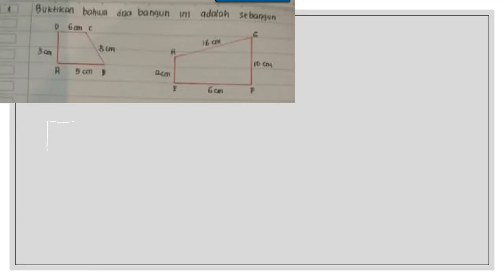Kesebangunan & Kongruensi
kongruen dan kesebangunan,
kongruensi,
kongruen kelas 9,
kongruen dan kesebangunan kelas 9,
kongruensi linear,
kongruensi modulo,
kongruen segitiga,
kongruensi dan kesebangunan,
kongruen modulo,
kongruen dua segitiga,
kongruen linier,
kongruen bangun datar,
a kongruen b modulo m,
a kongruen b modulo n,
kongruen belah ketupat,
kongruen balikan modulo,
bangun kongruen,
kongruen channel,
contoh soal kongruen,
kongruen dan sebangun,
kongruen dan kesebangunan segitiga,
kongruen dalam matematika,
kongruen dalam konseling,
kongruen dalam matematika diskrit,
kongruenca e trekendeshave,
tembereng garis kongruen,
kongruen kesebangunan,
kongruen kelas 9 smp,
segitiga kongruen kelas 9,
kongruen layang-layang,
kongruen lanjar,
kongruen linear,
kongruen matematika,
kongruen matematika diskrit,
kongruen matematik tingkatan 2,
kongruenz modulo m,
kongruen pada segitiga,
rumus kongruen,
kongruen segitiga siku siku,
kongruen segitiga sama kaki,
kongruen soal,
kongruen smp kelas 9,
kongruen soal mtk,
sebangun dan kongruen kelas 9,
kongruen teori bilangan,
chinesischer restsatz 3 kongruenzen,
4 kongruenzsätze dreieck,
kongruen 5 modulo 17,
kongruen 5 mod 17,
kongruens matte 5,
kongruensräkning matte 5,
kongruensi bilangan,
kongruensie graad 7,
kongruente figuren 7. klasse,
kongruensie graad 8,
kongruensie graad 9
sebangun segitiga,
rumus sebangun,
sebangun dan kongruen,
pt sebangun bumi andalas,
bangun datar sebangun,
dua segitiga sebangun,
rumus segitiga sebangun,
segitiga sebangun skb
soal utbk geometri,
kuantitatif utbk geometri,
soal tps utbk geometri,
contoh soal utbk geometri,
pengetahuan kuantitatif utbk geometri,
geometri sudut utbk,
aritmatika dan geometri utbk,
geometri utbk 2020,
belajar geometri utbk,
geometri bidang datar utbk,
deret geometri utbk,
konsep geometri utbk,
materi geometri utbk,
soal geometri utbk,
soal deret geometri utbk,
soal transformasi geometri utbk,
geometri utbk tps,
transformasi geometri utbk,
tps utbk 2020 geometry
pembelajaran daring matematika smp,
pembelajaran daring matematika smp kelas 8,
video pembelajaran daring matematika smp,
belajar daring matematika smp
pembelajaran matematika daring,
cara mengajar matematika daring,
mengajar matematika daring,
contoh rpp matematika daring,
pembelajaran daring matematika kelas 7,
daring matematika kelas 7,
pembelajaran daring matematika kelas 5,
daring matematika kelas 8,
pembelajaran daring matematika sma,
belajar daring matematika,
belajar daring matematika kelas 5,
belajar daring matematika kelas 7,
cara belajar daring matematika,
contoh pembelajaran daring matematika,
contoh rpp daring matematika,
cara pembelajaran daring matematika,
pembelajaran daring matematika sd,
daring matematika kelas 1 sd,
daring matematika kelas 4 sd,
pembelajaran daring matematika kelas 9,
pembelajaran daring matematika kelas 6,
pembelajaran daring matematika kelas 8,
pembelajaran daring matematika kelas 4,
mengajar daring matematika,
model pembelajaran daring matematika,
materi daring matematika kelas 4,
materi daring matematika kelas 9,
materi daring matematika kelas 6,
materi daring matematika kelas 8,
pembelajaran daring matematika,
pembelajaran daring matematika smk,
video pembelajaran daring matematika,
rpp daring matematika,
video pembelajaran daring matematika kelas 9,
video pembelajaran daring matematika kelas 7,
daring matematika kelas 10,
pembelajaran daring matematika kelas 10,
daring matematika kelas 4,
daring matematika kelas 5,
daring matematika kelas 6,
daring matematika kelas 9
pembelajaran pjok smp daring,
pembelajaran ipa smp daring,
contoh rpp smp daring,
rpp ipa smp daring,
pembelajaran daring smp,
cara pembelajaran daring smp,
pembelajaran daring smp bahasa indonesia,
contoh pembelajaran daring smp,
cara belajar daring smp,
pembelajaran daring smp seni budaya,
belajar daring smp 3 kedungwuni,
belajar daring smp bahasa inggris,
contoh belajar daring smp,
pembelajaran daring bk smp,
contoh rpp daring smp,
mpls daring smp pgri citeureup,
pembelajaran daring smp damin,
rpp daring smp kelas 8,
pembelajaran daring smp kelas 7,
metode pembelajaran daring smp,
wisuda daring smp al izhar,
wisuda daring smp al maka